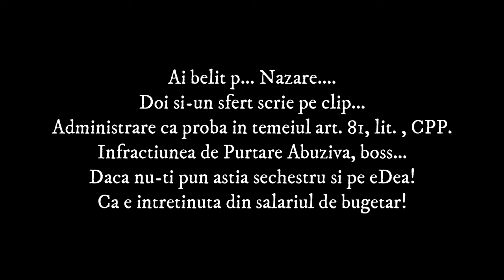Am prins politia. Cand imi dadea peste telefon si-mi facea gesturi obscene